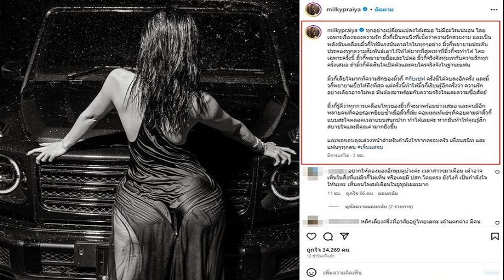สดจากสนามแข่ง เปิดใจ‘เบ๊กแฮม’ในบทบาทเจ้าของไมอามี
อินเตอร์ ไมอามี แห่งสหรัฐอเมริกา ไม่ใช่ทีมที่มีเกียรติยศทางฟุตบอลอะไร แต่ทีมนี้ก็ได้รับความสนใจจากเหล่าแฟนบอลอย่างสูง เพราะมีเจ้าของร่วมอย่าง เดวิด เบ๊กแฮม อดีตกัปตันทีมชาติอังกฤษ
สมัยยังเป็นนักเตะอาชีพ เบ๊กแฮมขึ้นชื่อเรื่องหน้าตาที่หล่อเหลาและความเป็นเจ้าแห่งแฟชั่น หลังจากนั้นเมื่อแขวนสตั๊ดไป เจ้าตัวก็หันมารับบทบาทผู้บริหารสโมสรฟุตบอล ในฐานะเจ้าของทีมแห่งนี้
และตอนนี้กระแสของอินเตอร์ ไมอามี ก็ยิ่งแรงขึ้นไปอีก หลังจากที่ซูเปอร์สตาร์ลูกหนังตลอดกาล ลิโอเนล เมสซี ตกลงย้ายมาเป็นผู้เล่นใหม่ของทีมเรียบร้อย

แต่กว่าที่เรื่องราวของอินเตอร์ ไมอามี จะมาถึงจุดนี้ได้ก็ไม่ใช่เรื่องง่ายเลย ซึ่งเบ๊กแฮมให้สัมภาษณ์บอกเล่าว่ามันเป็นแผนที่มีจุดริเริ่มมานานร่วม 10 ปีแล้ว แม้ว่าสโมสรจะเพิ่งก่อตั้งเมื่อปี 2018 หรือเมื่อ 5 ปีที่แล้วนี้เอง

โดยเบ๊กแฮมบอกว่า “เมื่อมองย้อนกลับไปและคิดว่าเส้นทางมันยาวนานร่วม 10 ปี มันทำให้ผมรู้สึกเหนื่อยขึ้นมาเลย มันมีช่วงเวลาขึ้นและลง ไหนจะเจอโรคระบาดและอุปสรรคต่างๆ แต่ผมรู้ว่านี่จะเป็นสิ่งที่คุ้มค่าที่สุดที่ผมเคยทำมา
ผมพูดอยู่เสมอว่าผมอยากมีทีมฟุตบอลเป็นของตัวเอง ตอนที่ผมรู้ว่าตัวเองมีโอกาสทำเช่นนั้น ผมก็คิดขึ้นมาว่านี่จะเป็นมรดกตกทอด นี่เป็นวิธีที่ผมอยากตอบแทนกีฬาที่ให้อะไรกับผมมากมายตลอดหลายปีที่ผ่านมา
มันเป็นความลำบากตั้งแต่วันแรกที่ต้องหาที่ดิน หาบุคลากรและหุ้นส่วนที่เหมาะสม มันเคยมีจุดที่ทางเมเจอร์ลีกขอให้ผมขายสิทธิ์ทำทีมคืนเพราะมันมีความยุ่งยากมาก เรียกว่าเป็นสิ่งที่ยากที่สุดในชีวิตผมเลย”

ไม่ใช่แค่เรื่องเกือบตั้งทีมไม่สำเร็จเท่านั้น เบ๊กแฮมยังเคยต้องเผชิญความหนักใจครั้งใหญ่เมื่อต้องสวมบทบาทเจ้าของทีม แล้วมี คำสั่งปลด ฟิล เนวิลล์ อดีตเพื่อนร่วมทีม แมนเชสเตอร์ ยูไนเต็ด และทีมชาติอังกฤษ พ้นตำแหน่งเฮดโค้ชเพราะทีมผลงานแย่

เบ๊กแฮมพูดถึงเรื่องนี้ว่า “โชคร้ายที่คุณรู้ดีว่าต้องตัดสินใจเรื่องยากในฐานะที่เป็นเจ้าของทีม สิ่งที่สำคัญที่สุดคือผลงานในสนาม ผมรู้จักฟิลมานานและเขาได้นำความจริงจังที่เราไม่เคยมีมาก่อนเข้าสู่ทีม แต่เรากลับทำผลงานได้ไม่ดีนัก และเรารู้สึกว่าจำเป็นต้องเปลี่ยนแปลง”

แต่แนวโน้มของอินเตอร์ ไมอามี ตอนนี้ทำท่าจะดีขึ้น เมื่อทีมได้กุนซือดังอย่าง เคราร์โด มาร์ติโน มาคุมทัพ และยังได้เมสซีมาร่วมสังกัดอีก ซึ่งเรื่องเมสซีนั้นเบ๊กแฮมบอกว่าตนคิดไว้ตั้งแต่ที่ทีมยังไม่ได้ก่อตั้งขึ้นแล้ว

เบ๊กแฮมย้อนความไปถึงอดีตเมื่อครั้ง ได้สนทนากับ ฮอร์เก มาส ซึ่งเป็นหนึ่งในเจ้าของร่วมอินเตอร์ ไมอามี ด้วยเช่นกัน “ผมพูดกับฮอร์เกว่าสักวันหนึ่งเราต้องให้ เมสซีมาที่สโมสรของเรา บางทีนั่นอาจเป็นครั้งแรกที่พวกเราได้เจอหน้ากันด้วยซ้ำ”

จากนั้นข้ามมาสู่ปี 2019 ซึ่งอินเตอร์ ไมอามี ได้ถือกำเนิดขึ้นเรียบร้อย และเบ๊กแฮมเผยว่า ตนแอบดอดคุยกับเมสซีแบบลับๆ “เรานั่งเครื่องบินมาบาร์เซโลนา จากนั้นรอที่โรงแรมเพื่อพบ ฮอร์เก เมสซี (พ่อและเอเยนต์ของเมสซี) และบอกเขาไปตรงๆ ว่าอยากเห็นลูกชายเขามาเล่นกับเราสักวันหนึ่ง”

ส่วนความรู้สึกหลังได้เมสซีมาร่วมทัพแล้วจริงๆ เบ๊กแฮมบอกว่า “การนำลีโอ เมสซี มาสู่อินเตอร์ ไมอามี หลังจากที่เข้าคว้าแชมป์ฟุตบอลโลก มันเป็นความสำเร็จที่เหลือเชื่อ ผมรู้สึกเหมือนเราเอาชนะทุกการแข่งขันจนได้เซ็นสัญญากับนักเตะที่ดีที่สุดของโลก เพื่อให้เขามาเล่นกับเราทุกเกม
อีกประเด็นที่น่าสนใจ เบ๊กแฮมพูดถึงเป้าหมายในการบริหารอินเตอร์ ไมอามี โดยหวังให้เป็นเหมือนนิวยอร์ก แยงกีส์ ทีมเบสบอลดังแห่งสหรัฐอเมริกา ที่โดดเด่นทั้งในและนอกสนาม

อดีตปีกขวาเท้าชั่งทองบอกว่า “ผมอยากเห็นผู้คนเดินบนท้องถนนโดยสวมหมวกของไมอามี และรู้ว่านั่นคือแบรนด์ของไมอามี ผมหวังให้ผู้คนอยากสวมเสื้อและหมวกของเรา แม้ว่าเขาคนนั้นจะไม่ใช่แฟนกีฬาฟุตบอลด้วยซ้ำ”

ต้องบอกว่าไม่ใช่เรื่องง่ายเลยกว่าที่เบ๊กแฮมและอินเตอร์ ไมอามี จะมาถึงจุดนี้ได้ แต่อย่างที่คอบอลรู้กันดีตั้งแต่สมัยที่เบ๊กแฮมยังเป็นนักเตะอยู่ เขาเป็นคนมีความทะเยอทะยานสูงทั้งในและนอกสนาม ซึ่งจิตใจที่สู้ไม่ถอยของดาวค้างฟ้าตลอดกาลคนนี้จะส่งให้อินเตอร์ ไมอามี บินสูงยิ่งกว่าเดิมในอนาคตอย่างแน่นอน